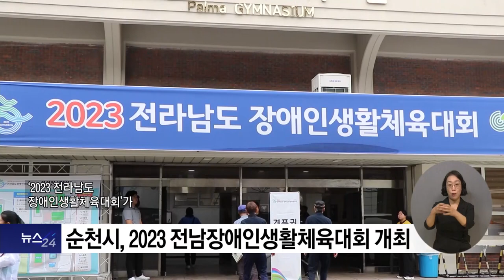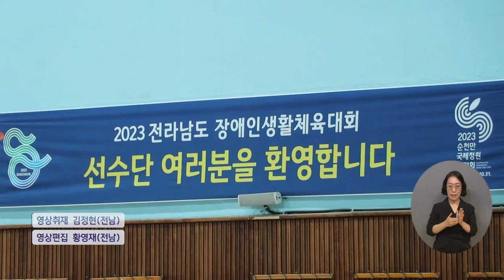복지TV뉴스24 _ 순천시, 2023 전남장애인생활체육대회 개최 / 2023.09.20